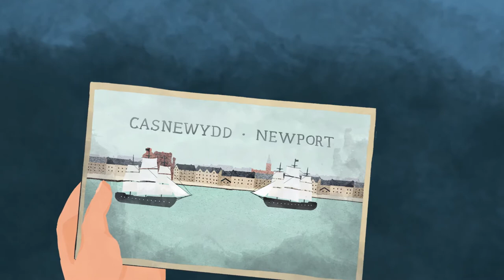Blaenavon Ironworks - Audio Description